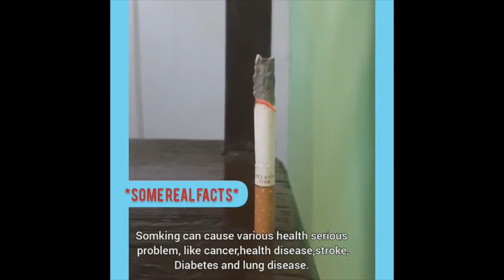EVERY SMOKER AND NON-SMOKER SHOULD WATCH "Slow poison,smoking kills"